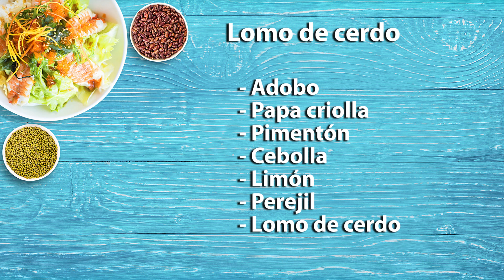En la Cocina 15 de Noviembre 2018, Lomo de Cerdo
Programa completo de En la Cocina, que se emitió por tu canal Telecafé el 15 de Noviembre de 2018.